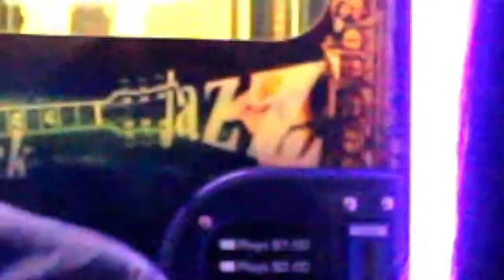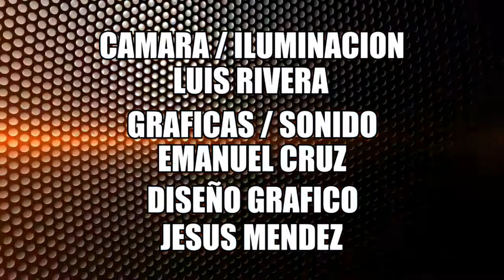Mundo Real 5ta Edicion Red Point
Mundo Real 5ta Edición desde el Rest. Red Point. Mientras Rubí Morales nos presenta al elenco de "Oh! Natura", Leomar tiene en entrevista exclusiva a Jacobo Morales.

MUNDO REAL COPYRIGHT - For the Year 2013 NO COPYRIGHT INTENDED Copyright Disclaimer Under Section 107 of the Copyright Act 1976, allowance is made for "fair use" for purposes such as criticism, comment, news reporting, teaching, scholarship, and research.